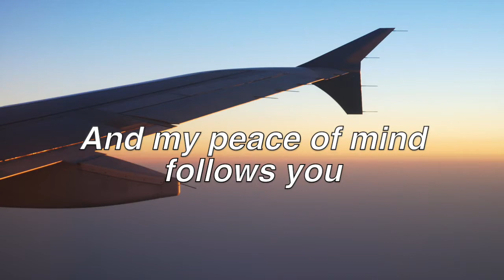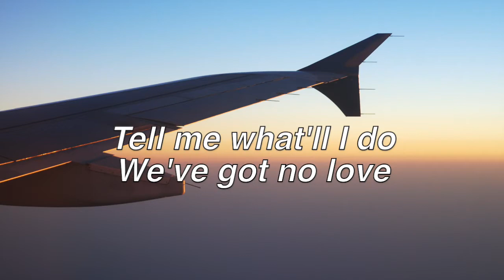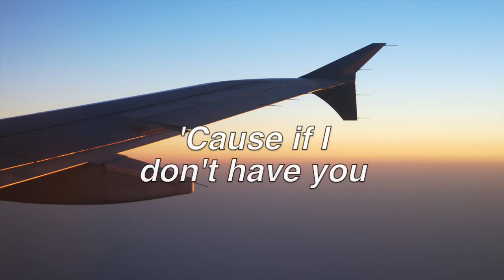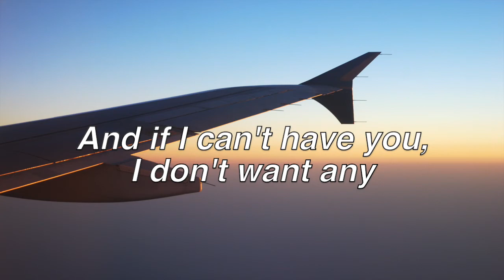Kubb - If I Can't Have You (with Lyrics)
If I Can’t Have You by Kubb;
Album: Mother (2005);
Songwriters: Harry Collier, Ben Langmaid, Jeff Patterson.